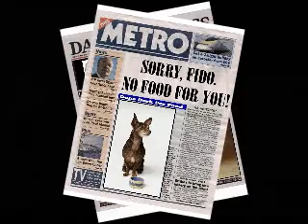Austin Powers: International Bobblehead of Mystery - Ep. 4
Originally aired during the service of a Christian church. Went along with message series "Bobbleheads: Shaking Up the Way We Think".

Meant only to elicit laughter, these videos follow Austin Powers as he deals with negative thinking, personal demons/strongholds, discerning truth, and discontentment.

This fourth and final week was about being discontent and dissatisfied with what you have. Donald Trump will not rest until he exacts revenge against Dr. Evil for firing him. Trump buys out the entire dog food industry causing Dr. Evil to go bankrupt and poor Bob's Big Boy's dog is left to starve. But Trump didn't count on one thing -- Austin Powers!

Dr. Evil has taken over the thoughts of Spider-Man and now Spider-Man might not be able to save Bob's Big Boy's dog. Can Austin Powers convince him otherwise?